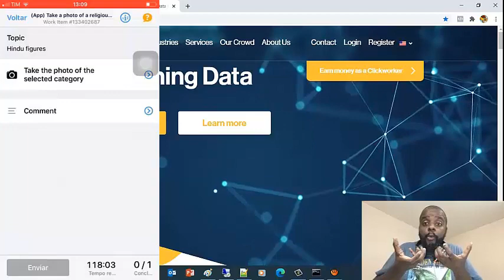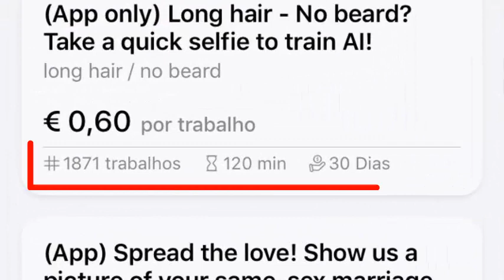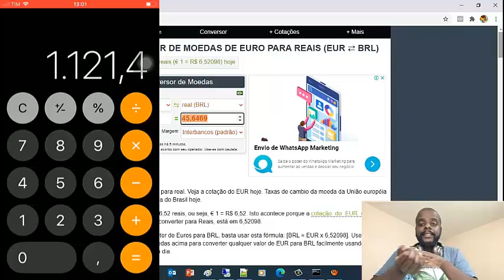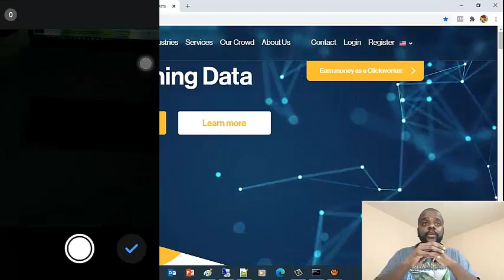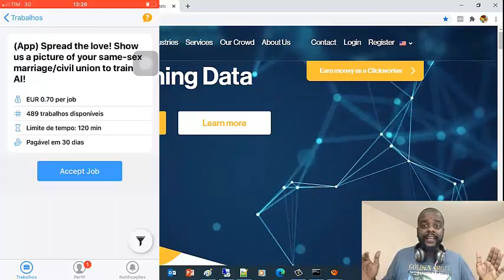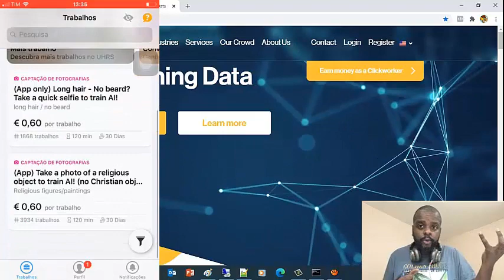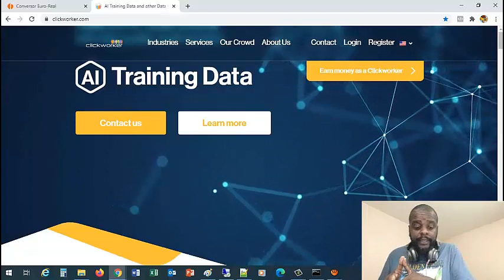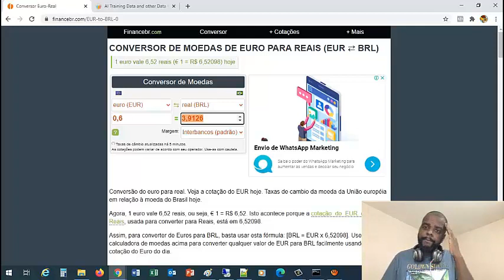GANHEI €7 EUROS EM 2 MINUTOS,CLICKWORKER NOVO METODO (GANHAR DINHEIRO NA INTERNET)